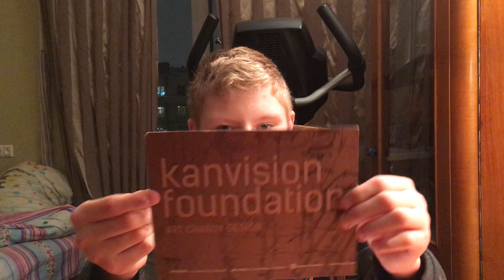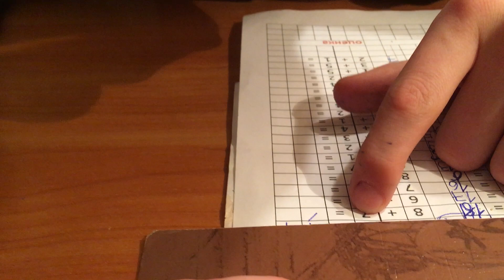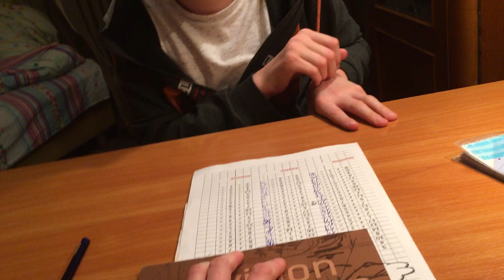9 января математика